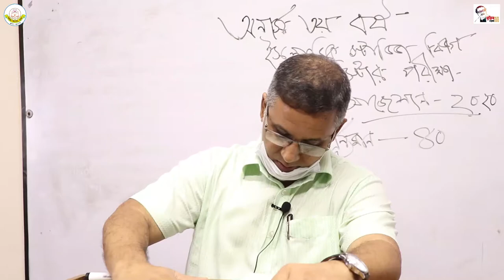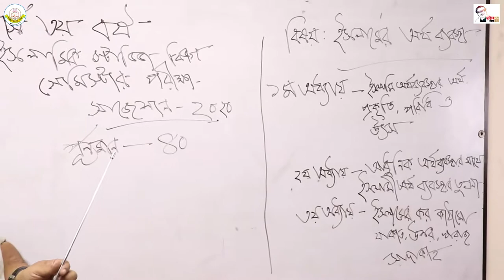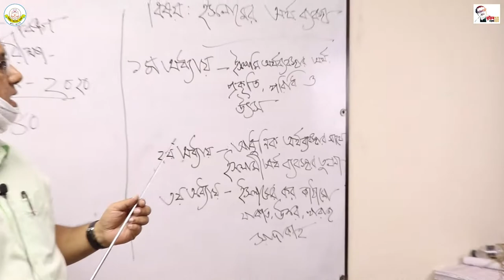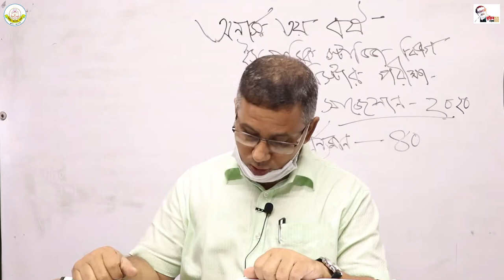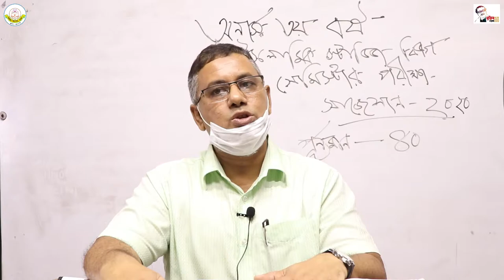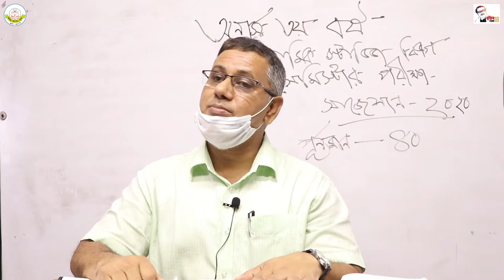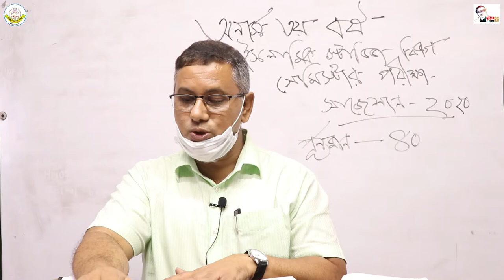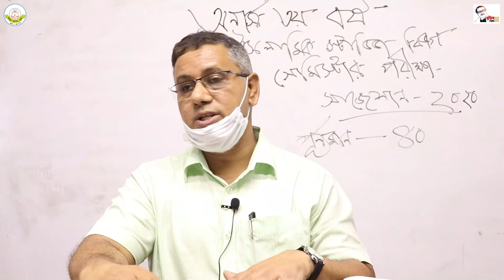Hon's 3rd Year Islamic History & Culture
Hon's 3rd Year Online Class
Islamic History & Culture

Dr. MD Rezaul Karim
Associate Professor
Department of Islamic History & Culture